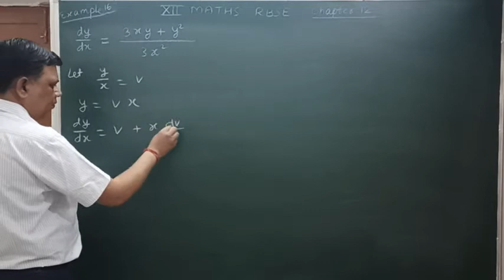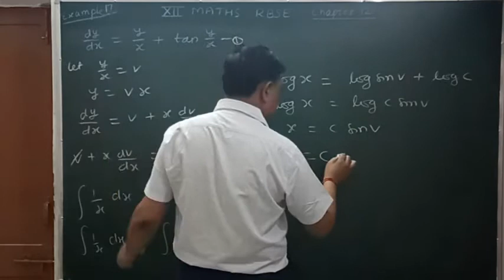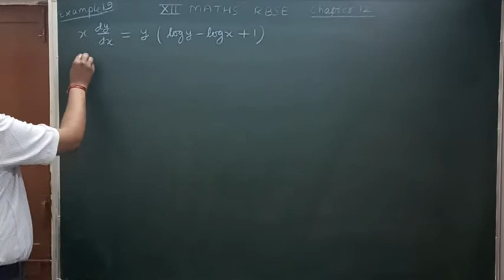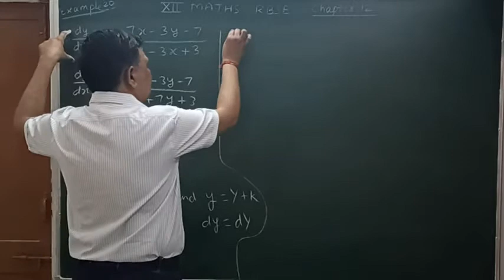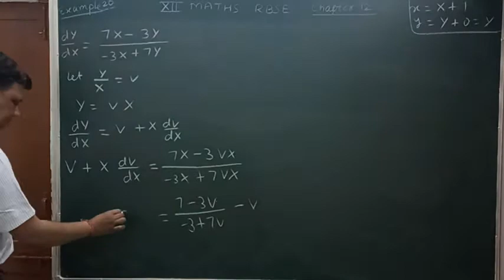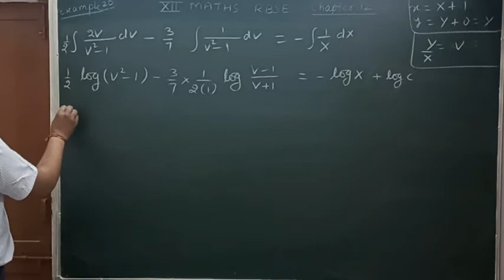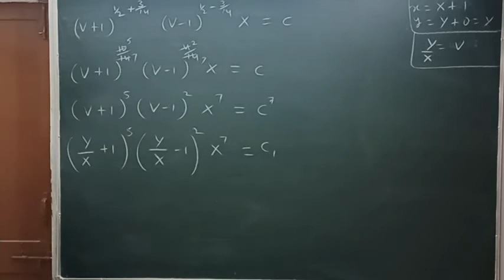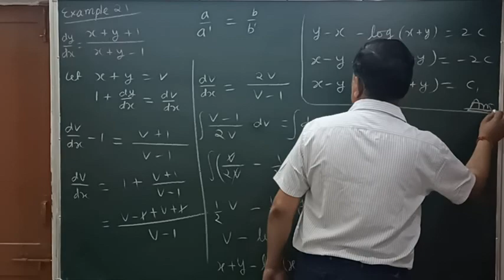Class 12 rbse solutions maths chapter 12 examples 16, 17, 18, 19, 20, 21 / differential equation